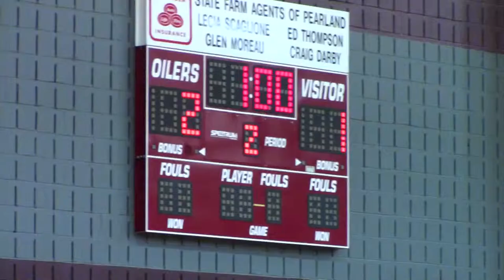Volleyball. Bishop Lynch vs San Antonio Churchill August 15, 2013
The best volleyball teams in the state of Texas compete in the toughest volleyball tournament in Texas, the Pearland Invitationals. This early round showcases Bishop Lynch vs. San Antonio Churchill. Reporter, Shannon Rideout